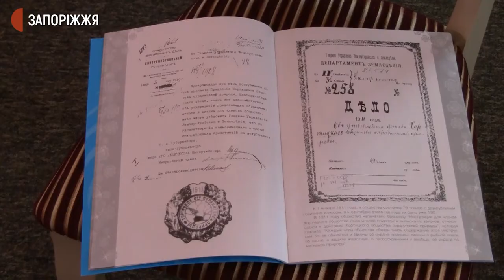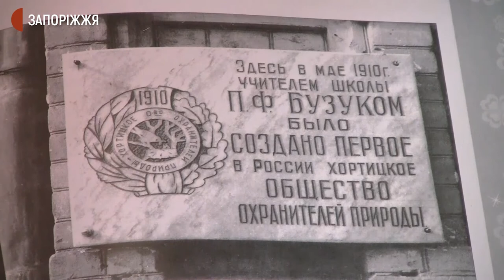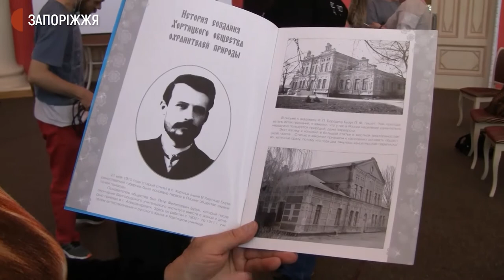Запорізькому краєзнавчому музею передали унікальний нагрудний знак | Новини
Єдиний збережений до наших днів оригінальний знак “Товариства охранителів природи Хортиці” передали на експонування Запорізькому обласному краєзнавчому музею. Це - екземпляр нагрудного металевого знаку, що на початку минулого століття належав одному з 200 членів природоохоронної організації. Реліквію музейникам надали співробітники національного заповідника “Хортиця”.